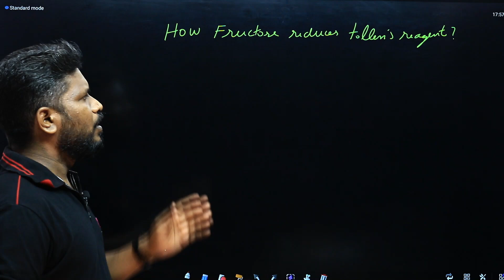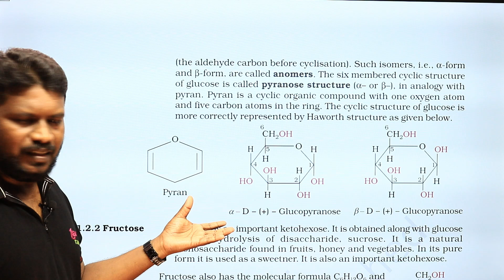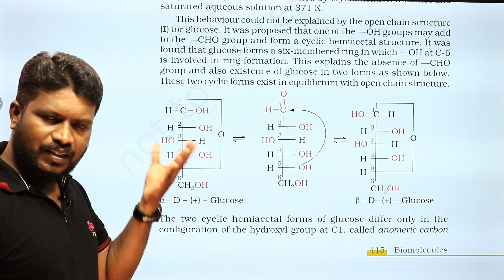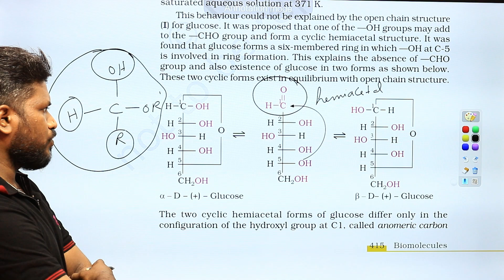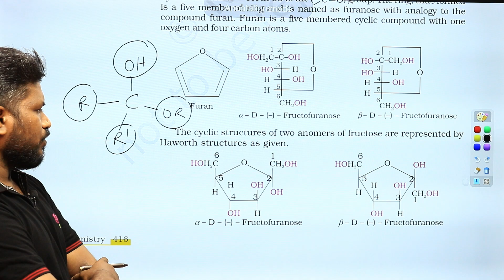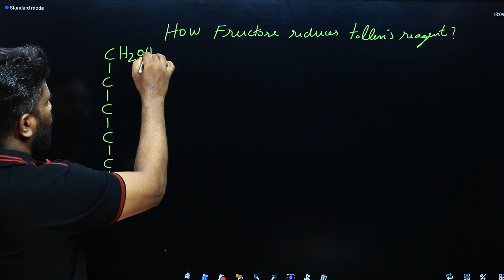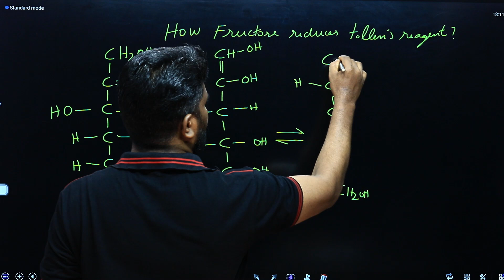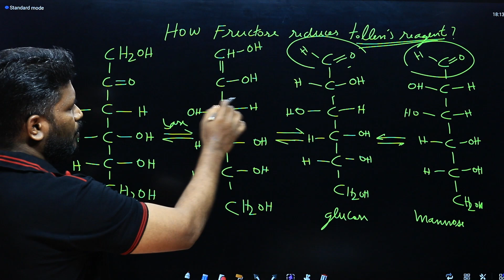Fructose contains keto group but how it reduces tollens reagent?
Fructose contains keto group but how it reduces tollens reagent?@CHEMISTRYTEACHu